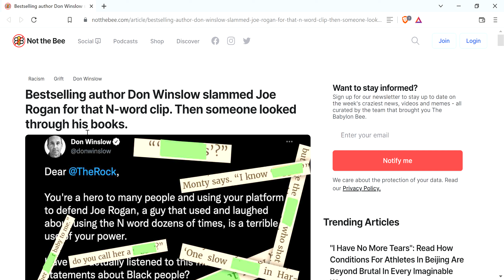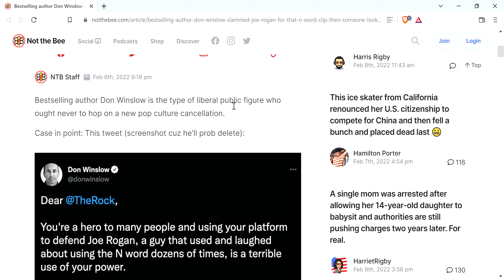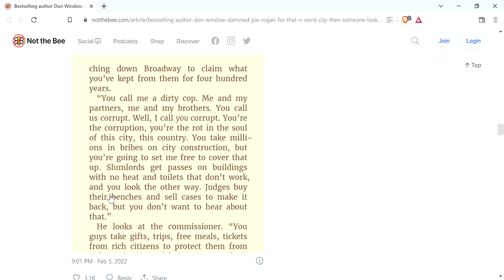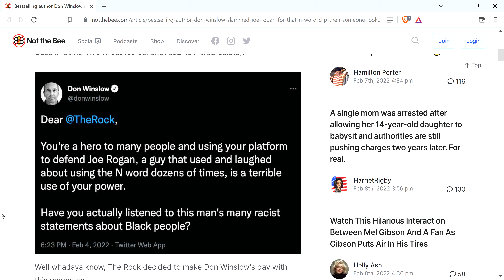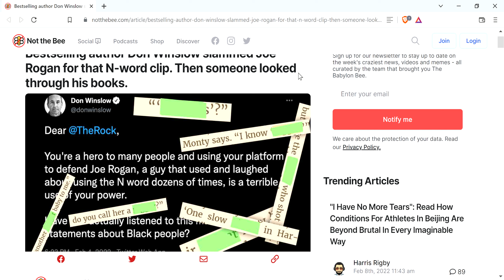NotTheBee.com- Bestselling author Don Winslow slammed Joe Rogan for that N word clip but then...Oops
So it turns out Winslow is a hypocrite and has used the N-word in his books numerous times. Try to contain your surprise.